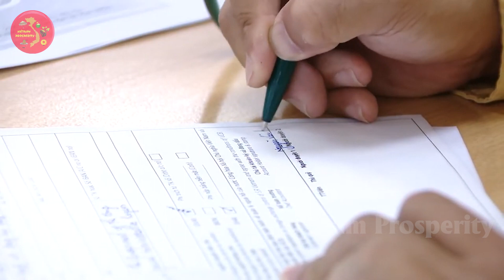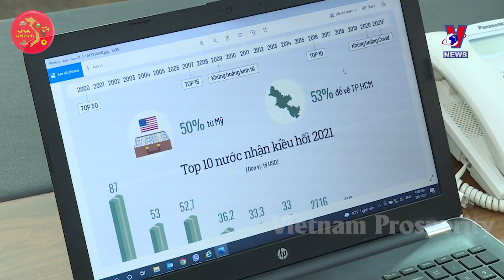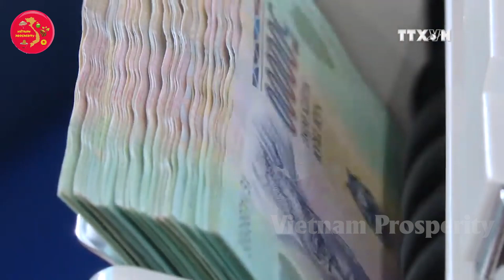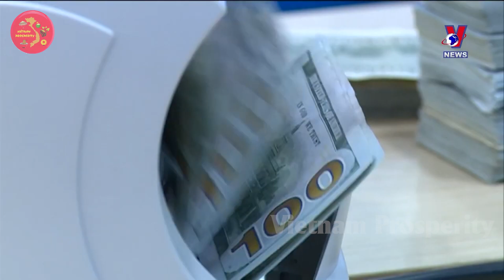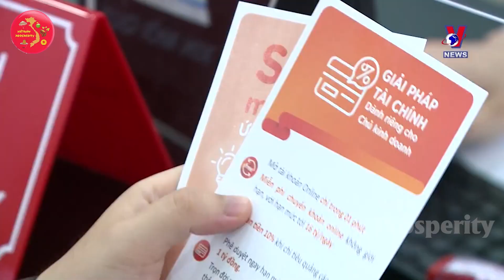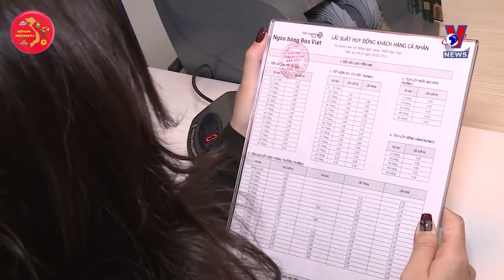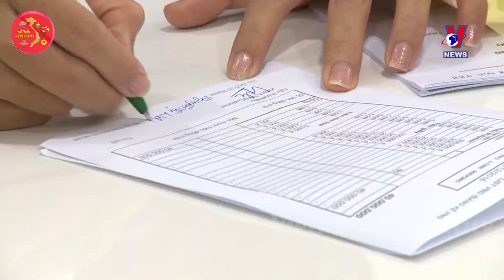💥Báo Nga Sửng Sốt Khi "Con hổ Việt Nam" lọt TOP 10 thế giới về kiều hối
VIETNAM Prosperity Xin Chào Các Bạn !
Quý vị thân mến, Nền kinh tế thế giới đã trải qua năm 2022 vô cùng ảm đạm, lạm phát trên toàn cầu tăng, nhiều nước thắt chặt chính sách tiền tệ nhưng lượng kiều hối chuyển về nước ta vẫn tiếp tục tăng mạnh, đưa Việt Nam trở thành một trong 10 quốc gia nhận kiều hối lớn nhất trên thế giới. Đáng chú ý, doanh số chuyển tiền từ nước ngoài về Việt Nam qua ngân hàng vẫn duy trì ở mức tích cực nhờ các chính sách thu hút kiều hối tốt.
Mới đây nhất, trang Sputnik của Nga đã cho đăng tải một bài viết nhận định rằng, Việt Nam, đất nước được đánh giá xứng đáng vươn tới vị thế "con hổ mới châu Á", tiếp tục là một trong 10 quốc gia nhận kiều hối lớn nhất trên thế giới, theo do Ngân hàng Thế giới (WB) và Tổ chức Hợp tác quốc tế về người di cư (KNOMAD) thực hiện.
Tổng lượng kiều hối về Việt Nam trong năm 2022 tăng trưởng 4,4% so với năm 2021 và từ 3,6 - 4,5% trong năm 2023. Đây là nguồn thu ngoại tệ quan trọng đảm bảo cung cầu ngoại tệ, điều hành chính sách tiền tệ, tỷ giá và lãi suất của đất nước.